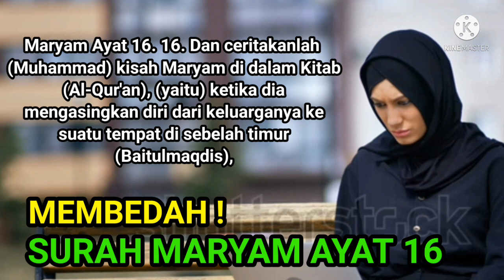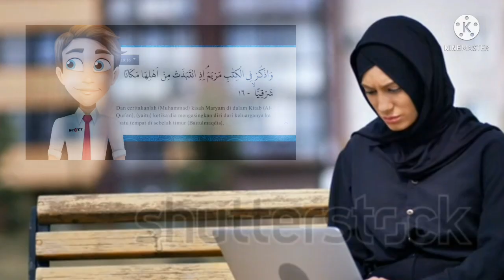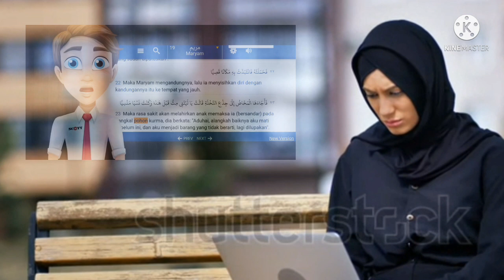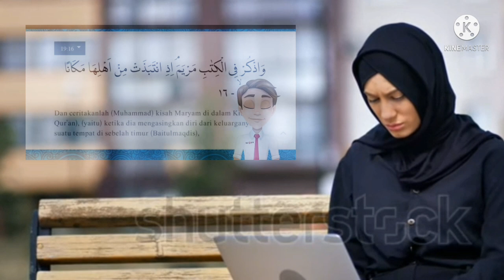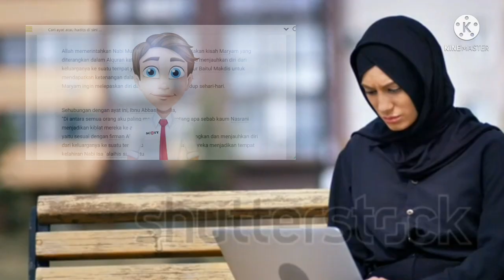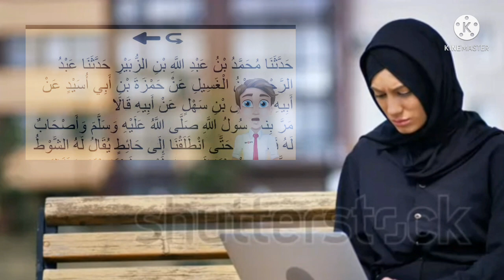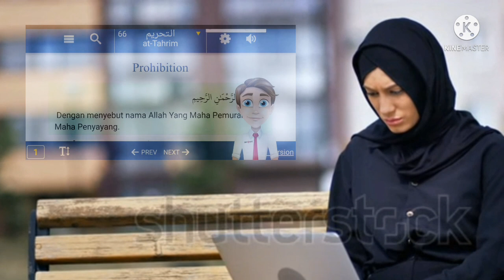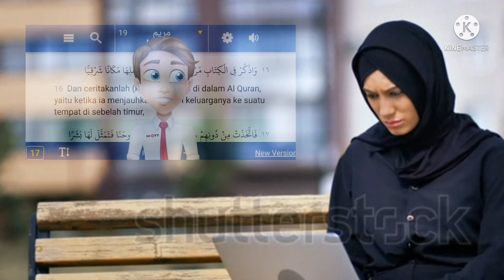Kajian islam surah Maryam ayat 16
16. Dan ceritakanlah (Muhammad) kisah Maryam di dalam Kitab (Al-Qur'an), (yaitu) ketika dia mengasingkan diri dari keluarganya ke suatu tempat di sebelah timur (Baitulmaqdis),
pembahsan diskusi antara sang debaters dengan farhan.